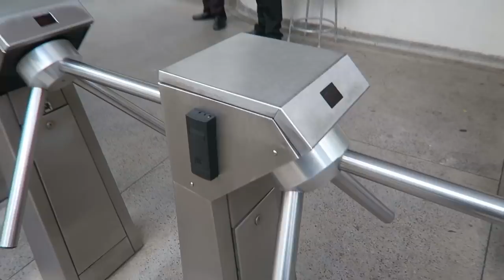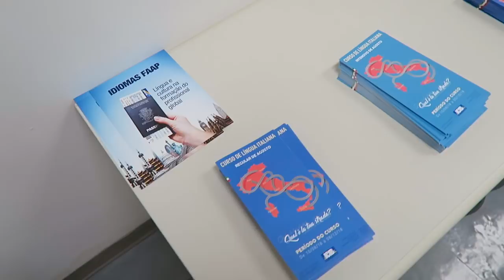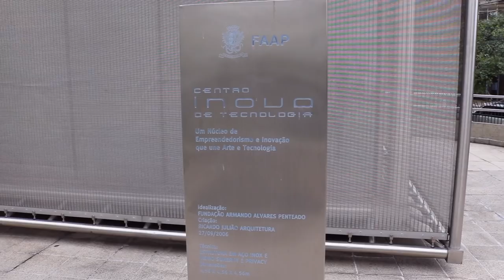Vlog: Minha Faculdade FAAP | Monyse Garcia